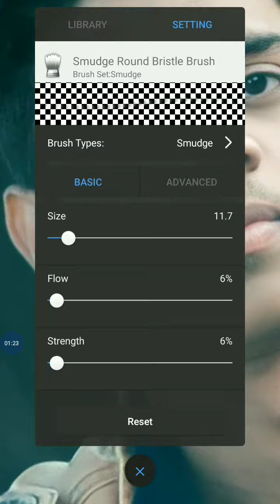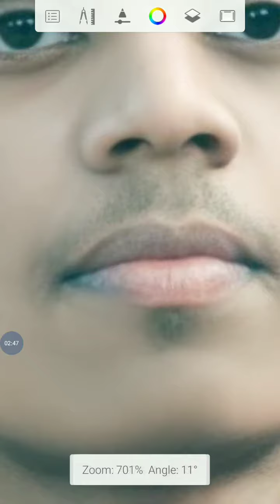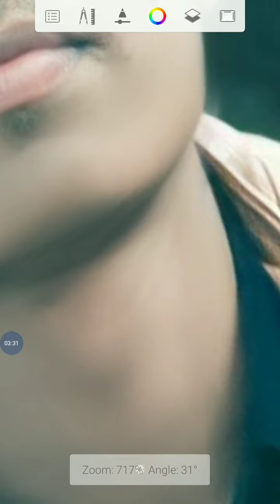Face smooth edit by us editing